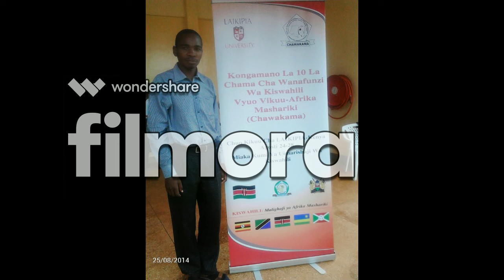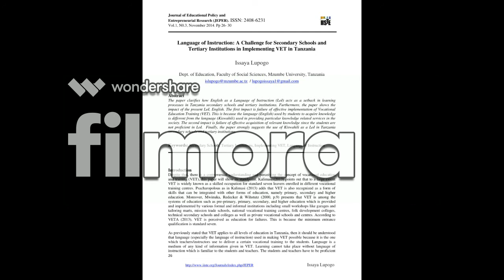Elimika na Papaso Issaya Lupogo Upande wa Pili wa Shilingi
Elimika na Papaso ni moja ya segments za kipindi cha papaso cha TBC FM kinachosimamiwa na D'jaro Arungu kinachoruka hewani kuanzia Jumatatu hadi Ijumaa saa 1:00 hadi 4:00 usiku.